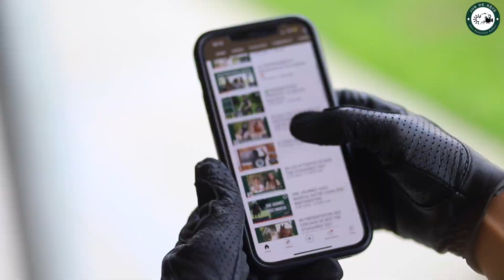Classe jusqu'au bout des doigts - RACER X JDR 2021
🌟  J O B  D E  R Ê V E 2021

Cette année encore, nos The Stagiaires ont la chance d’être équipées jusqu’au bout des doigts avec les gants Racer.
Justine & Camille vous présentent les gants qu’elles ont testés et approuvés :  la paire Recréation, Précision et Tradition.
Merci à Racer pour leur confiance et leur soutien.

En partenariat avec Theault / Renteo - GPA Safety Legend - Flags & Cup - Cambox Horse - RACER Equestrian - Equisense - MP Balnéo - Royal Horse France - Flex-on